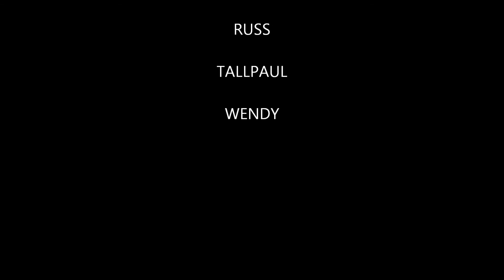wednesday nite out up wycoller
wednesday nite ride with good peeps